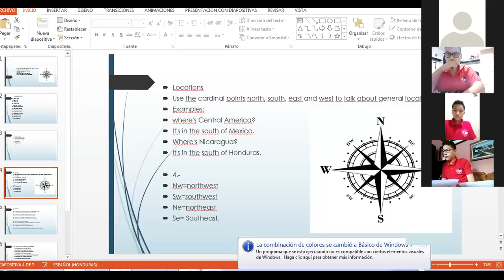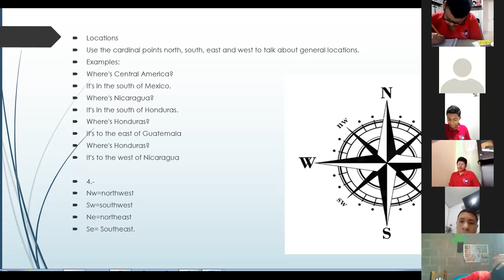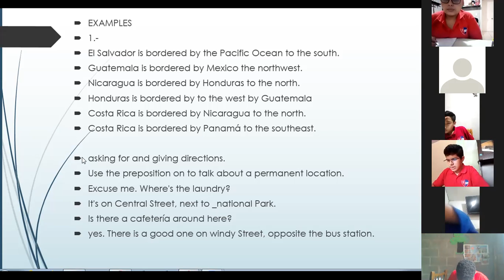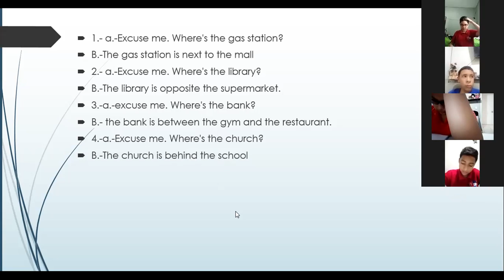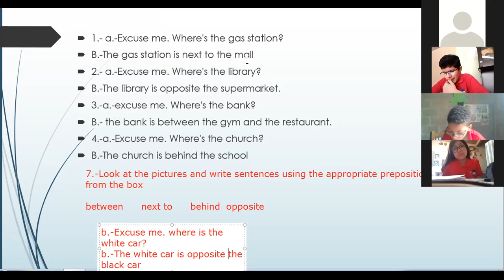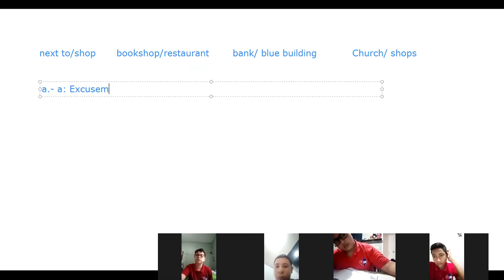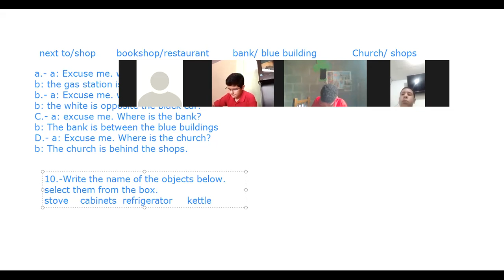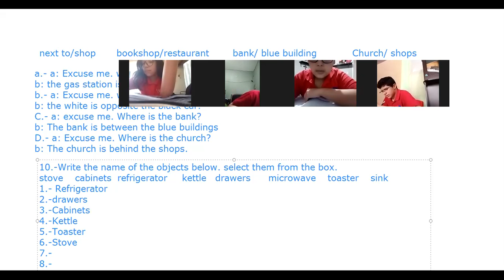INGLES CARDINAL POINTS PARTE 2 OCTAVO GRADO 12 DE JULIO